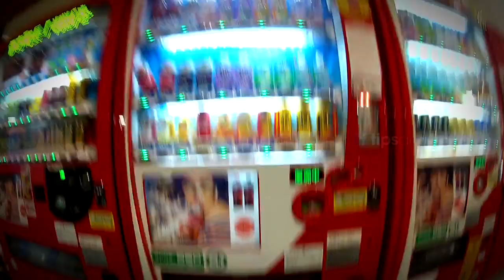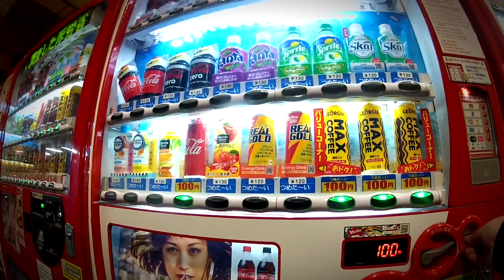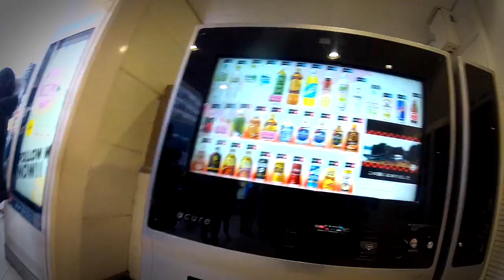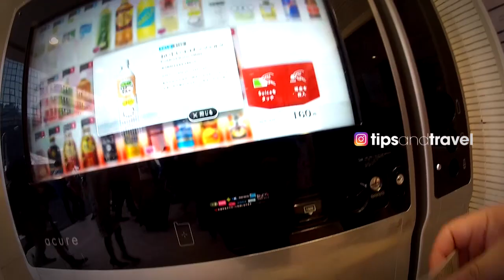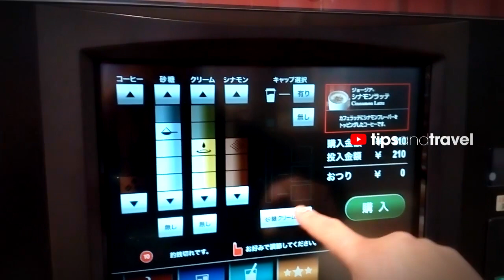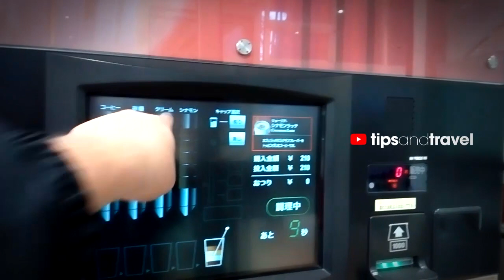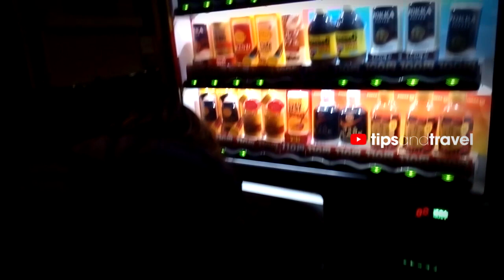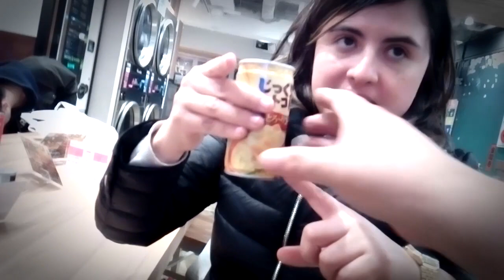Comprando🥤 en Máquinas Expendedoras en Tokio, Japón 🇯🇵